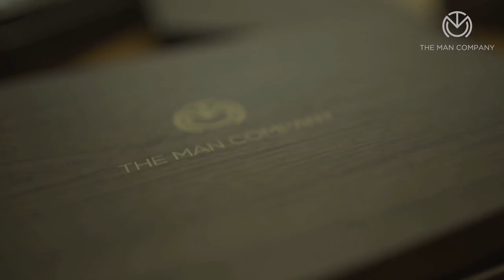The Man Company Lounge at Enrich Salons in Mumbai | Sumeet Vyas | Premium Salons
Treat yourself with the premium Beard Styling, Shaving and Face Cleansing services in The Man Company Lounge & up your grooming game. Have a high-quality comfortable salon experience.

Find The Man Company Lounge at your nearest Enrich Salons in Mumbai.